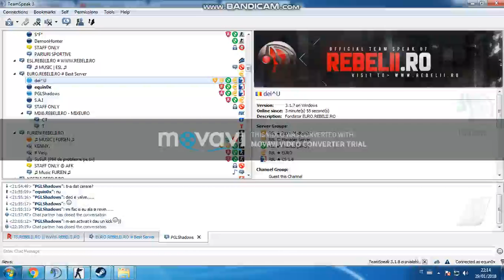Povesti de familie - Deiu